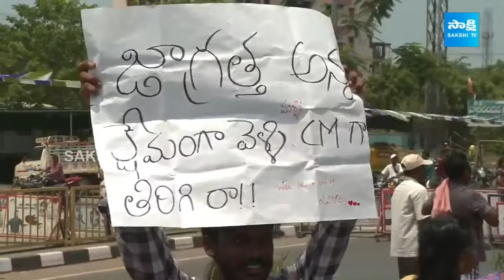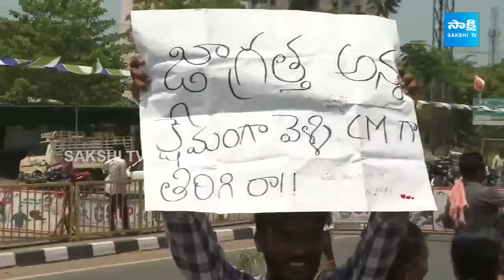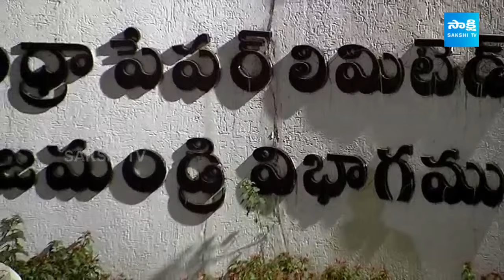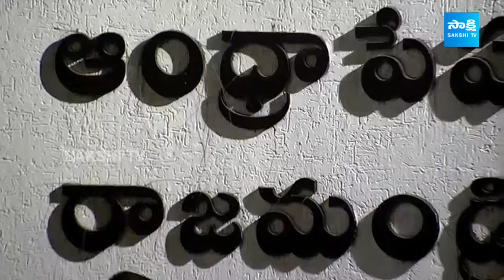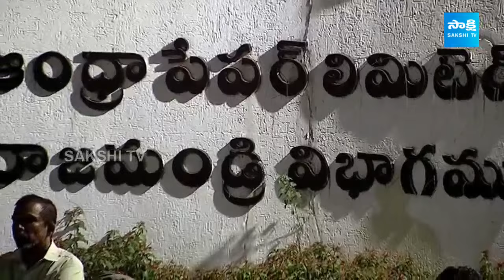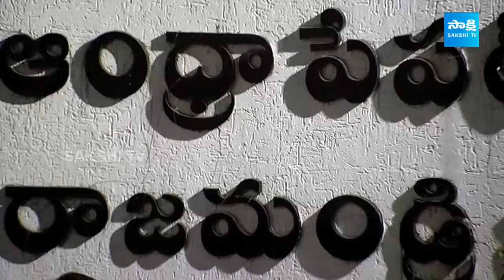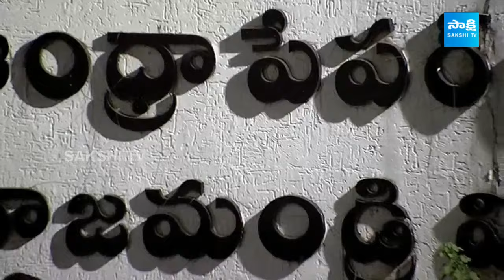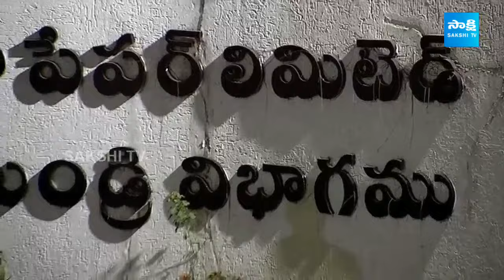LIVE : జైత్రయాత్ర | CM YS Jagan Bus Yatra | Day - 17 | Memantha Siddham